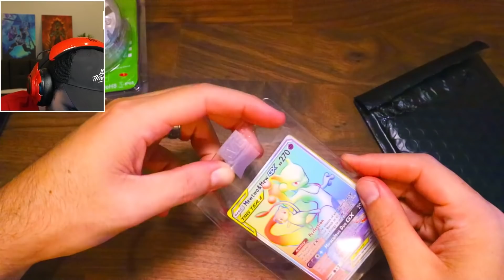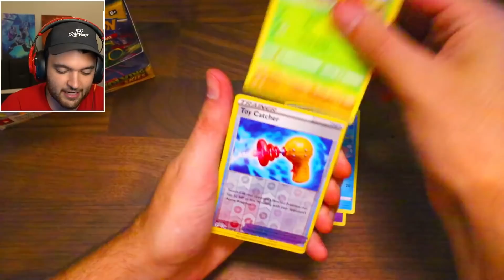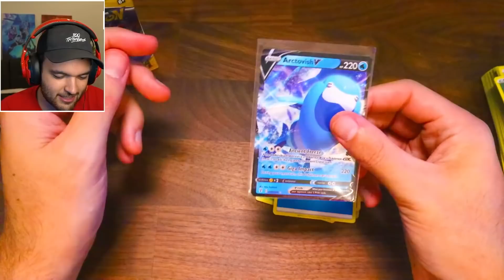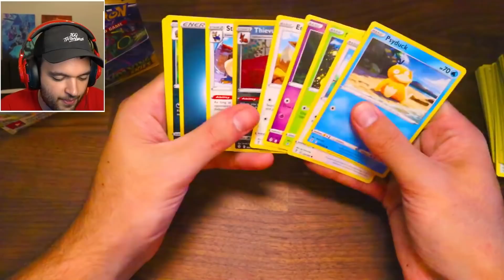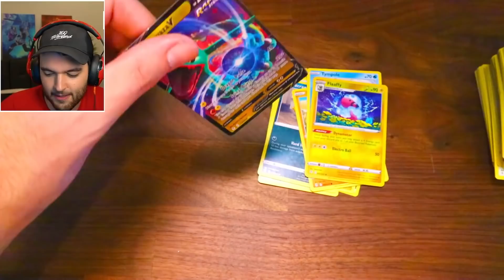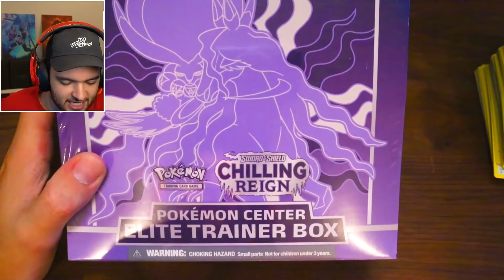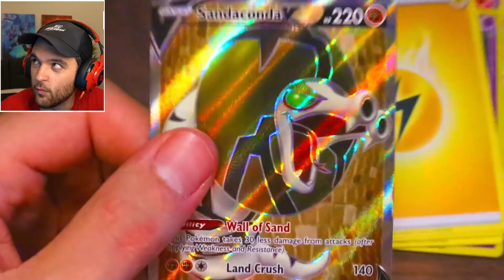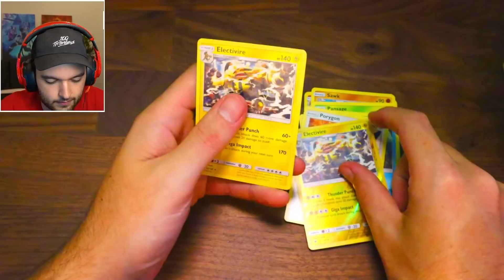MY APOLOGY (emotional)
► SOCIAL MEDIAS

NoahJ456
3005 S Lamar BLVD STE D109 #86

Charity Raisings:
1st Place YouTube Warzone Tournament for Hire Heroes USA: $100,000
Total: $434,030.67

-NoahJ456